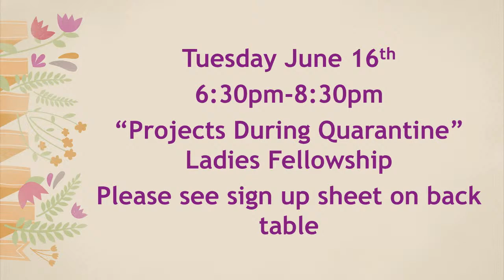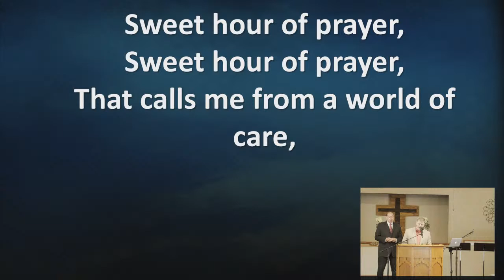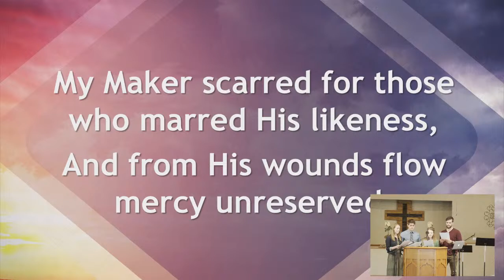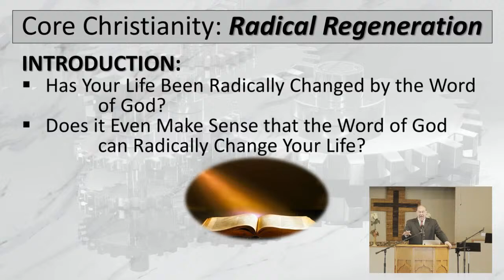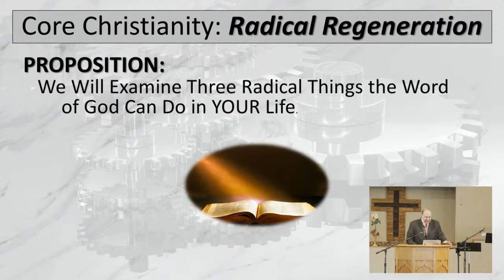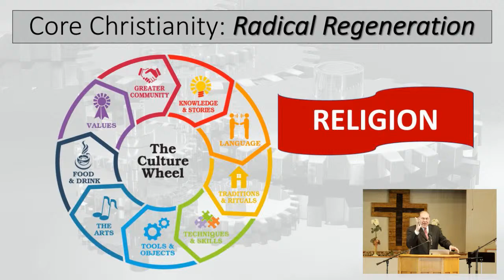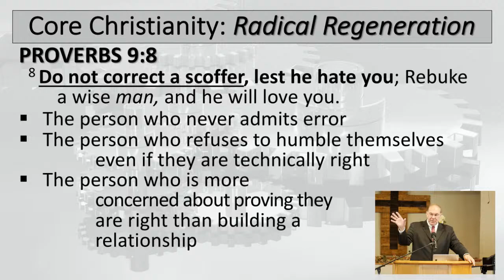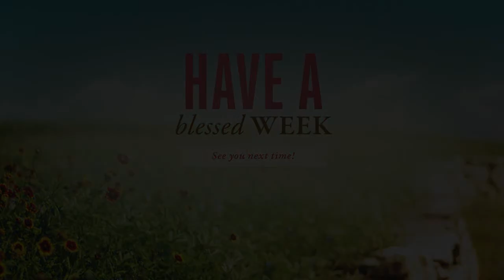Sunday AM Service - May 31, 2020